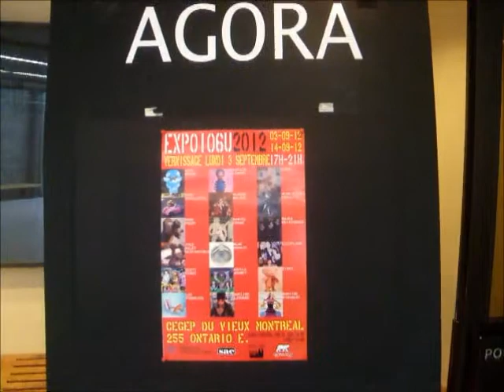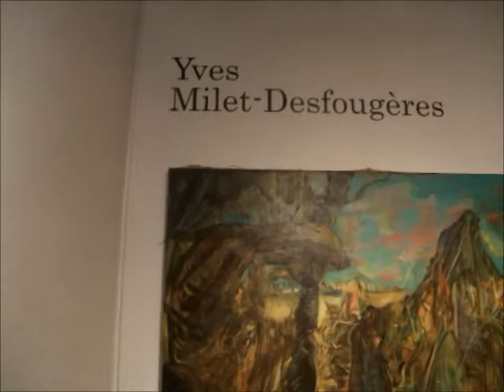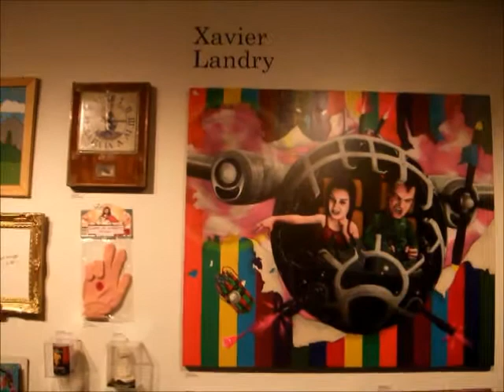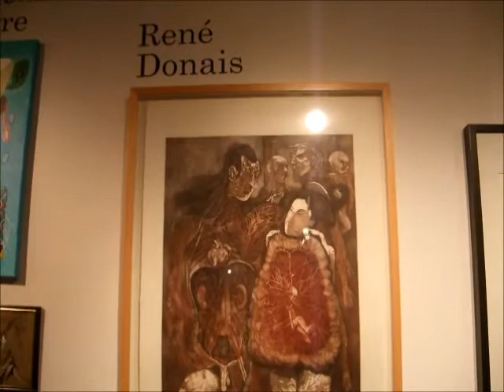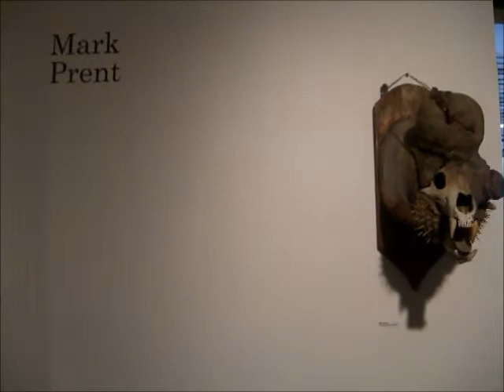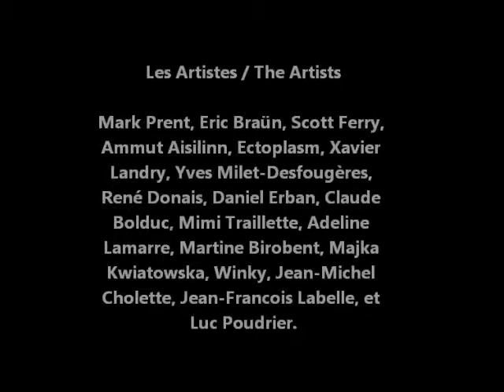EXPO 106U 2012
September 3rd to September 14th 2012
at AGORA GALLERY
Cegep du Vieux Montreal
255, rue Ontario Est, Montréal (Québec) H2X 1X6

Les Artistes / The Artists

Mark Prent, Eric Braün, Scott Ferry,
Ammut Aisilinn, Ectoplasm, Xavier
Landry, Yves Milet-Desfougères,
René Donais, Daniel Erban, Claude
Bolduc, Mimi Traillette, Adeline
Lamarre, Martine Birobent, Majka
Kwiatowska, Winky, Jean-Michel
Cholette, Jean-Francois Labelle, et
Luc Poudrier.

All music on this video by Neodead (Eric Braün)